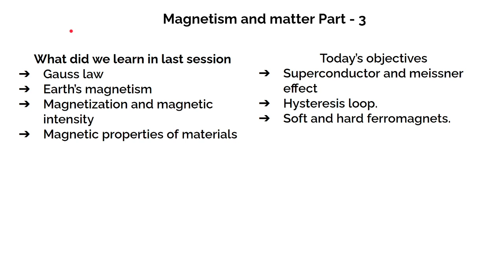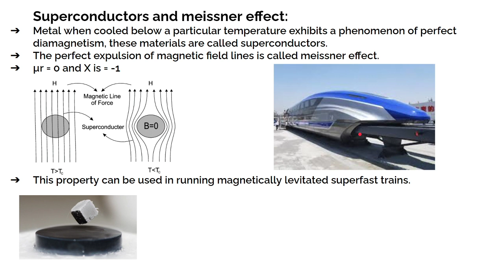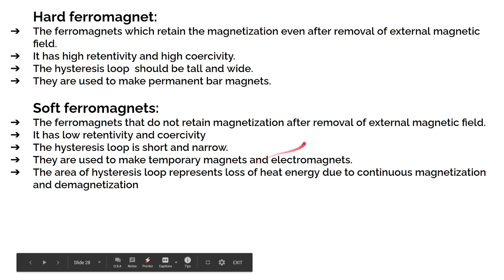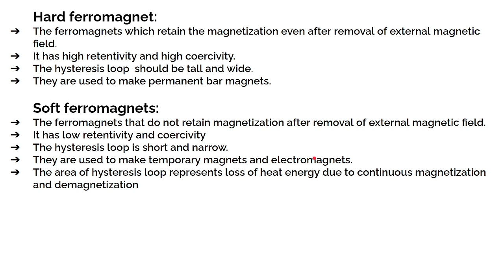Chapter 5 part 3 S N Shashank